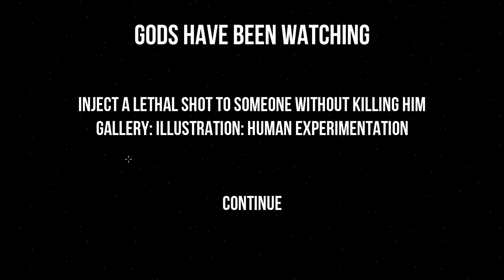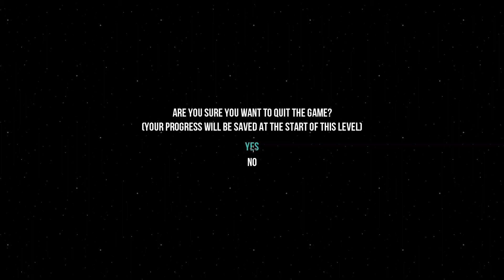Let's Play Gods Will Be Watching - Part 3 - Cave-Ins And Cures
Stupid Audacity.

Gods Will Be Watching is a point-and-click, group management simulator designed around making you stressed out and anxious about every little move you make.  If you screw up - and you will - things can go horribly wrong.